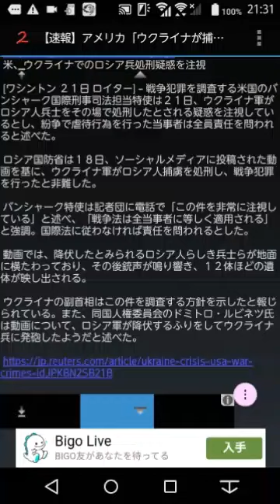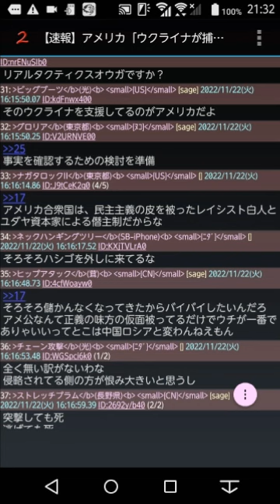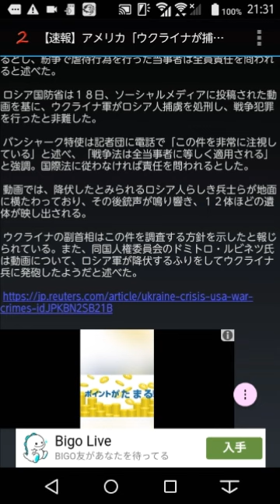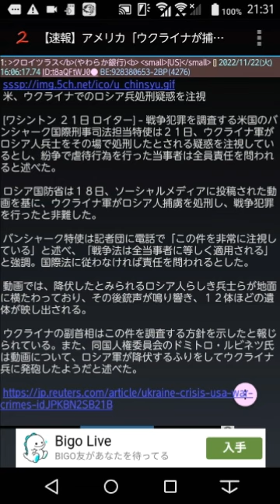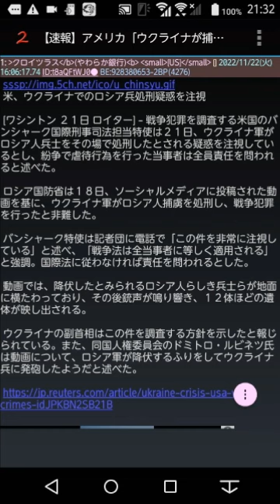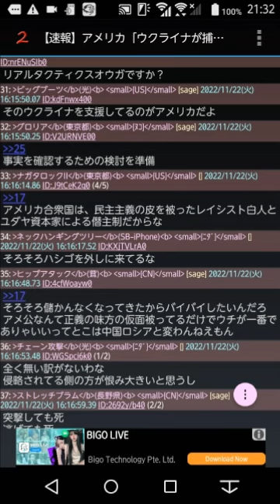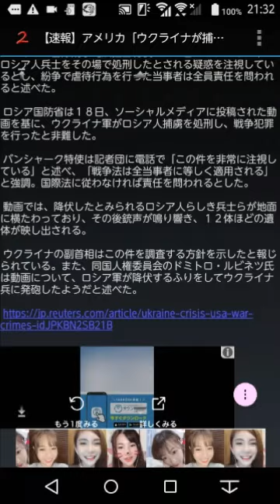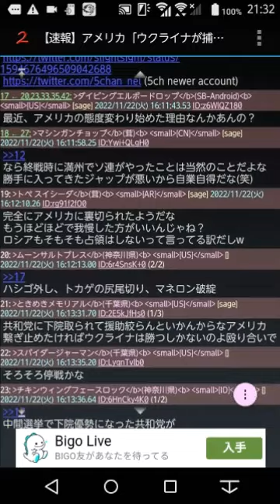ウクライナがロシア兵を「○○」するビデオを公開か…！どうなる!?混沌としてきた「正義」